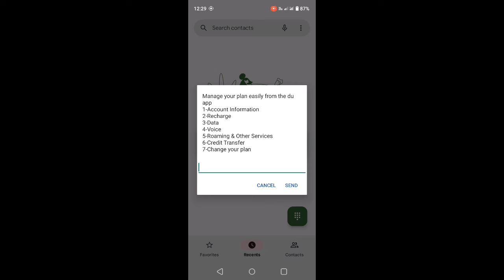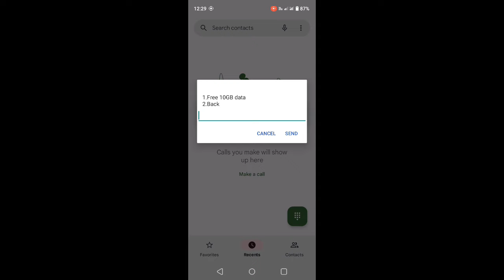du 10GB data | How to get 10 GB data in du | Etisalat data package | du Special offers